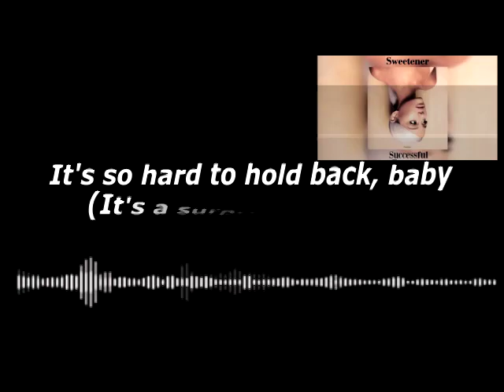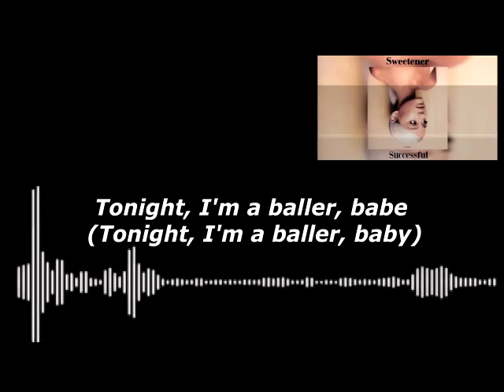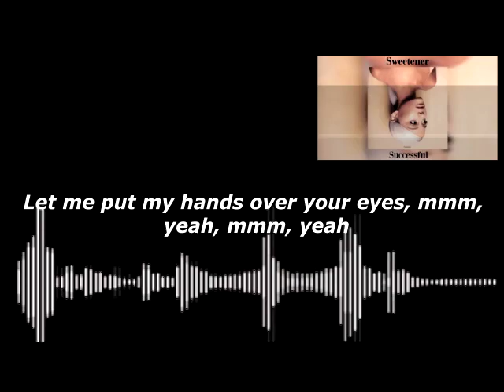Ariana Grande Successuful lyrics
Yeah, yeah, mmm, oh, yeah
Yeah, ooh, ooh, yeah

[Verse 1]
I just got some real good news from work, boy (It's a surprise, surprise)
You can't imagine what I'm 'bout to say (It's a surprise, surprise)
It's so hard to hold back, baby (It's a surprise, surprise)
I'm so excited, I can hardly wait (It's a surprise, surprise)
Listen, bae

[Pre-Chorus]
Tonight, I'm a baller, babe (Tonight, I'm a baller, baby)
Even way beneath in, yeah, oh, woah (Even way beneath me)
What else is there to say, boy? (What else is there to say, boy?)
Say, bae, you should play with me, babe

[Chorus]
Yeah, it feels so good to be so young
And have this fun and be successful, yeah
I'm so successful, yeah
And, girl, you too, you are so young
And beautiful and so successful, oh, woah, yeah
I'm so successful

[Verse 2]
This ain't nothing ordinary for me (It's a surprise, surprise)
We ain't goin' to your favorite place (It's a surprise, surprise, yeah, yeah)
You keep asking, "What is so special?" (It's a surprise, surprise)
You really wanna know? You'll have to wait (It's a surprise, surprise)

[Pre-Chorus]
Even way beneath in, yeah (Even way beneath me)

[Chorus]
And have this fun and be successful, mmm (I, I, I)
I'm so successful
And, girl, you too, you are so young, mm, oh, woah
And beautiful and so successful, woah yeah
I'm so successful, yeah, yeah

[Bridge]
Let me put my hands over your eyes, mmm, yeah, mmm, yeah
(It's a surprise, surprise, it's a surpise, surprise)
Boy, are you ready for your surprise?
(It's a surprise, surprise, it's a surprise, surprise)
Mmm ah, oh, I'ma give it to ya (Mhm)
Mmm ah, oh, I'ma give it to ya (Oh, yeah)
Do you like it, babe? (Do you like it, babe?)
Does it give you chills? (Does it give you chills?)
Does it make you feel cold? Yeah (Does it make you feel?)

[Pre-Chorus]
Tonight, I'm a baller, babe, mmm, oh (Tonight, I'm a baller, baby)
Even way beneath in, oh, woah (Even way beneath me)
What else is there to say, boy? Oh, woah (What else is there to say, boy?)

[Chorus]
And have this fun and be successful
And beautiful and so successful, yeah